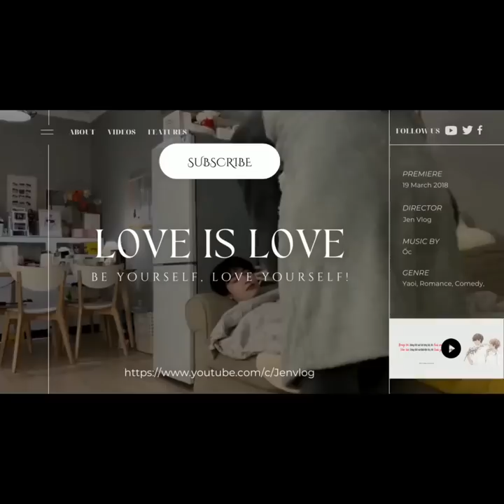[Engsub/BL] Great battle between gay couples | Li Jia Hua & Lai Jiaxin and Chen Lv & Liu Cong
Chen Lv/ Trần Luật: @Clv陈律

Jen Vlog